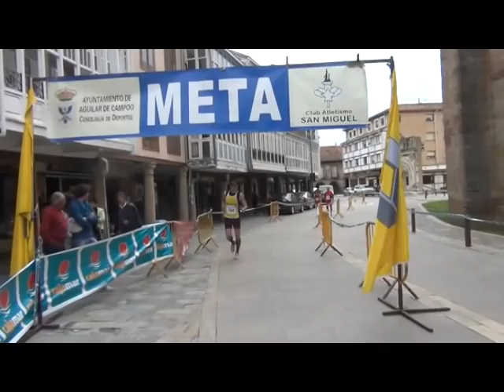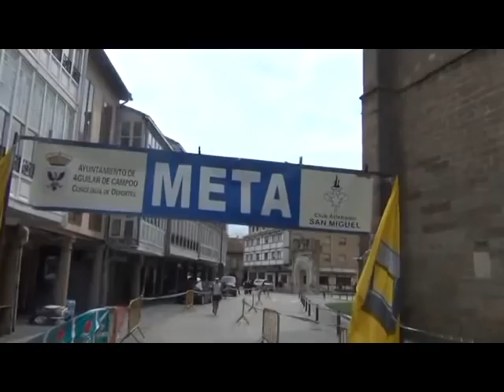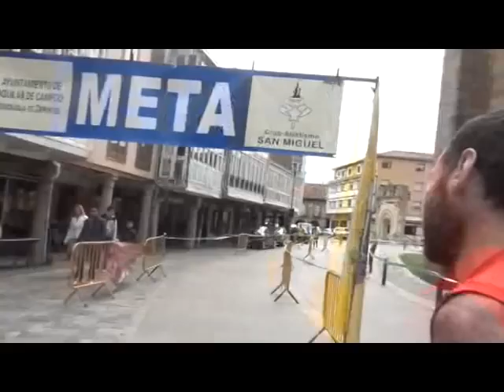XV Maraton Aguilar de Campoo 2 de 3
XV Maraton Aguilar de Campoo